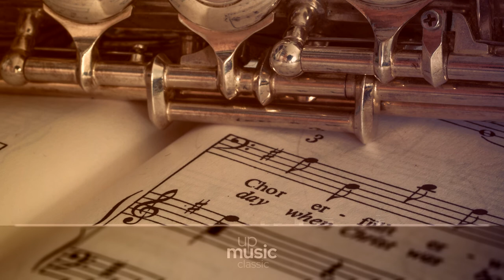L'Organiste pratique - Book 1, Op. 39 - 4. Anthem No.1, by Steve Wiberg ∙ upmusic ∙ classic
Guilmant L'Organiste pratique

L'Organiste pratique, Opp.39, 44, 46, 47, 49, 50, 52, 55-59 is a set of 12 books of solo organ pieces, intended as etudes, composed by Alexandre Guilmant.

Composer: Alexandre Guilmant
Form: Books
Instrument: Organ
Period: Romantic